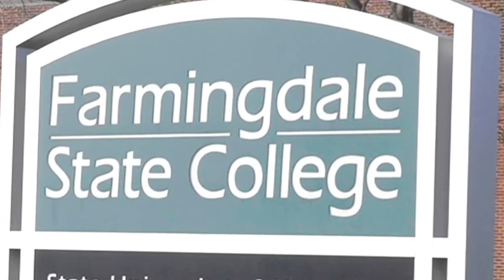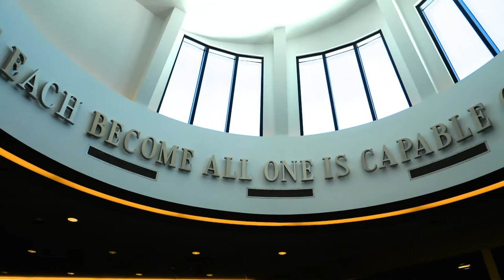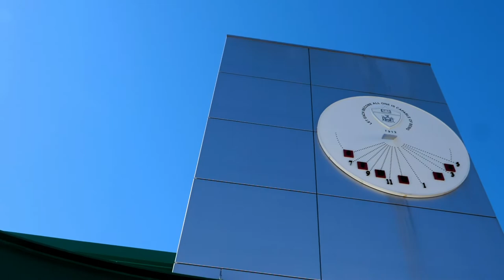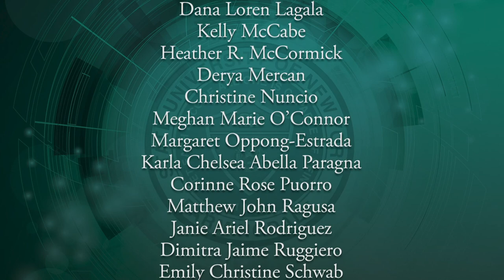FSC Winter Commencement: School of Health Sciences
Video Presentation of the Eighteenth Winter Commencement Exercises of Farmingdale State College. January 14, 2021: Theresa Patnode Santmann School of Health Sciences